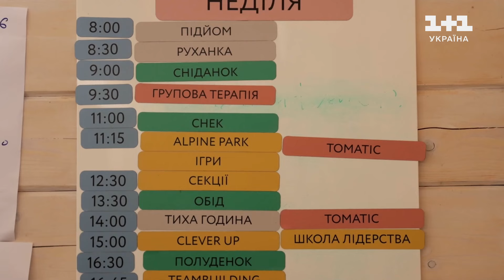УНИКАЛЬНЫЙ мастер-класс по выживанию от Дмитрия Комарова для детей реабилитационного лагеря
Дмитрий Комаров побывал в реабилитационном лагере для детей, которые пережили личное горе от войны. Журналист попытался создать настоящий праздник для детей и устроил мастер-класс по выживанию. Он научил девочек и мальчиков ориентироваться на местности, вязать узлы, разводить костер. А особым сюрпризом стал карпатский банош в исполнении Дмитрия Комарова, которым он угощал своих новых друзей.